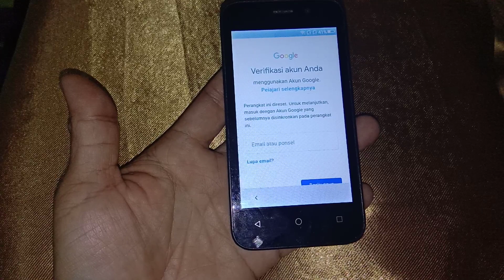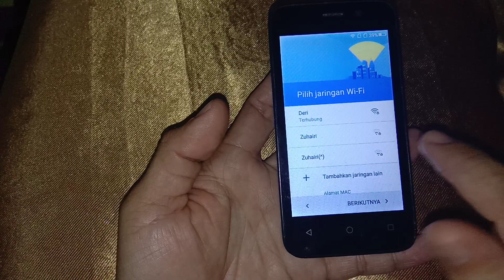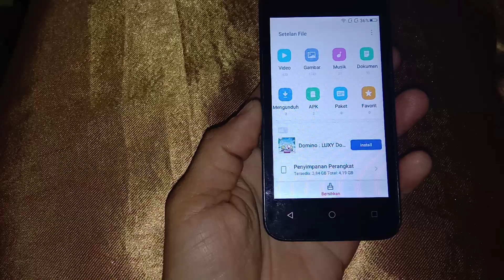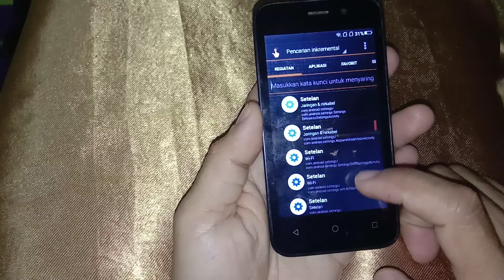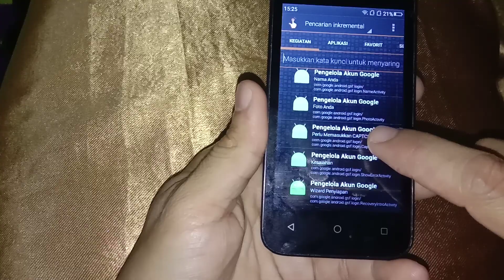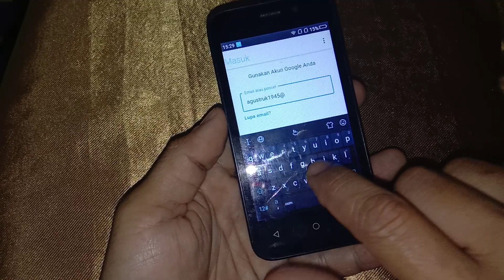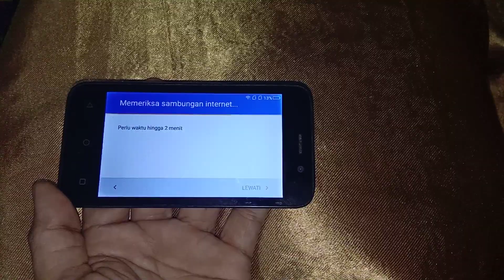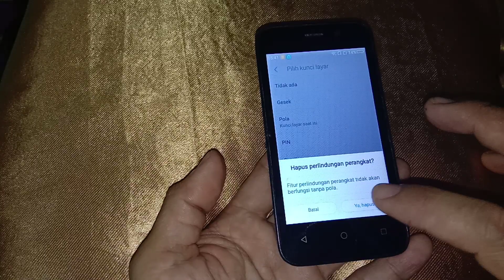cara atasi advan s4z Plus lupa akun google ..mudah tanpa flash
cara mengatasi advan s4z dan s4z plus di hardreset minta akun google yang lama.
tanpa flash dan tanpa pc
mudah
pasti bisa

salam sukses